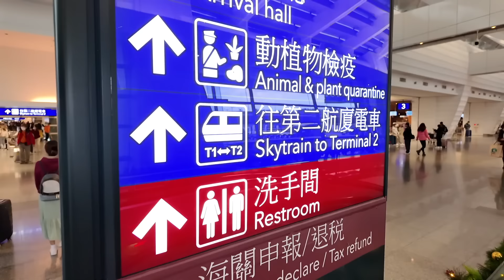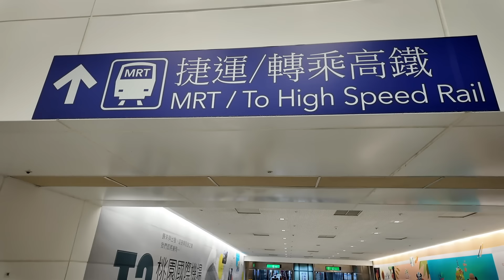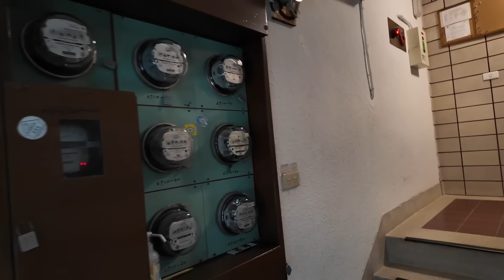Canlarım Tayvan'a Geldi❤️ŞÜKÜR KAVUŞTURANA 😄 【Gezi Vlog 28】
Tayvan'da en mutlu olduğum anlardan bir tanesi elbette Türkiye'den gelen misafirlerimin olması. Kız kardeşim ve eşi Orhan Tayvan'a gelmeye karar verdikleri zaman ailecek havalara uçtuk. Özellikle kızlarım halalarının geleceğini öğrenince bir kaç gün sürekli evde dans etti. Kayınçom ise Tayvan'a ilk kez geliyor ona ayrı bir ilgi gösteriyorum. Bu videoda kardeşim ve eşini havalanından alarak evimize götürüyorum. İlk kez havalanı metrosunu kullanmalarını istedim. Yolda bizi taşıyan taksici ile çok komik sohbetler ettik. Eve varınca zaten ayrı bir eğlence başladı.